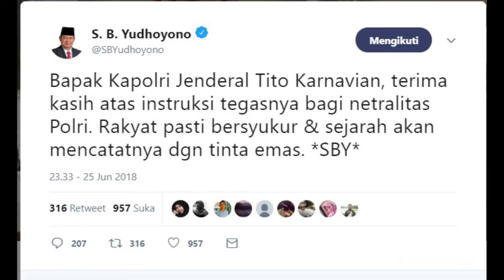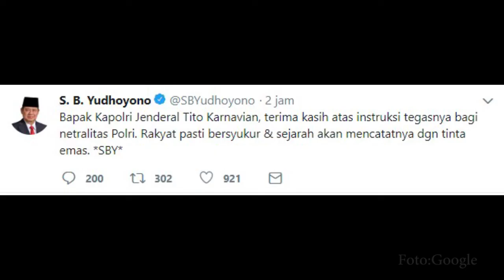Lewat Twitter, SBY Respon Jokowi dan Semua Pengkritik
Pekan silam, Presiden Indonesia ke-6 Susilo Bambang Yudhoyono menyampaikan rasa khawatir tentang netralis TNI dan BIN di pilkada. "Yang saya sampaikan ini cerita tentang ketidaknetralan elemen atau oknum dari BIN, Polri, dan TNI. Itu ada nyatanya, ada kejadiannya, bukan hoax,” katanya.. Pernyataan itu mendapat respon banyak kalangan. Kepala Staf Istana Kepresiden, Moeldoko, membantah SBY.